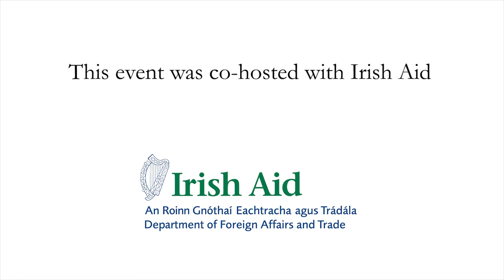Peter Sands - Enhancing Global Health Preparedness for the Future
In this event, Mr Sands discusses how to enhance Global Health Preparedness for the Future. He highlights the impact of the disruption by the COVID-19 pandemic on the treatment of other infectious diseases such as HIV/AIDS, tuberculosis and malaria and the substantial set-back it poses to recent progress in public health systems in Africa and elsewhere, particularly in this decade of action for the UN Sustainable Development Goals. He also explores methods to counter this impact and to be better prepared for the future.

This is the second event in the 2021 Development Matters lecture series, co-organised by the IIEA and Irish Aid.

About the Speakers:

Peter Sands has been the Executive Director of The Global Fund to Fight AIDS, Tuberculosis and Malaria since March 2018. Since June 2015, Mr Sands has been a Research Fellow at Harvard University, dividing his time between the Mossavar-Rahmani Center for Business and Government at Harvard Kennedy School and the Harvard Global Health Institute. Mr Sands was Group CEO of Standard Chartered PLC from November 2006 to June 2015, having joined the board as Group CFO in May 2002. Prior to this, Mr Sands was a Senior Partner at McKinsey & Co. Mr Sands has served on various boards and commissions, including the UK’s Department of Health, the World Economic Forum and the International Advisory Board of the Monetary Authority of Singapore.